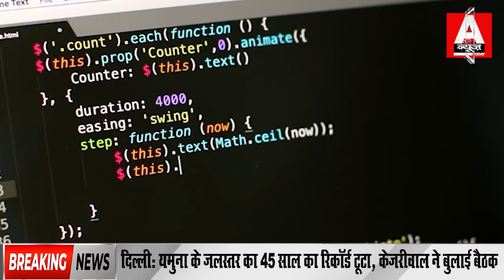कांग्रेस के कद्दावर नेता का फ़ोन हैक | Kamal Nath | Madhya Pradesh | Congress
ANCHOR-
EDITOR
VIDEO PRODUCER-